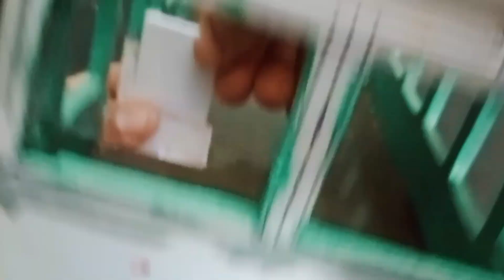KSRTC bus miniature old model part 2 handmade model vehicle from foam sheet